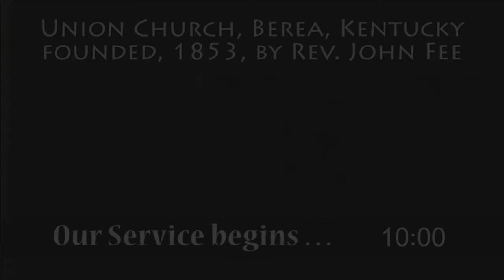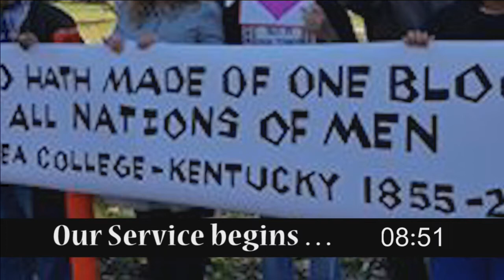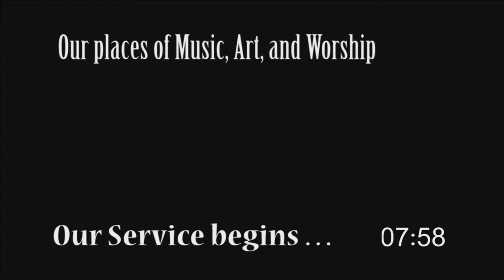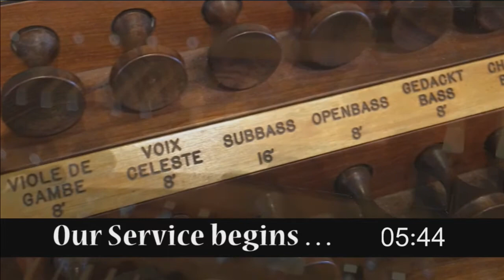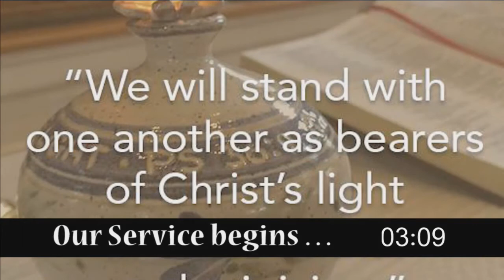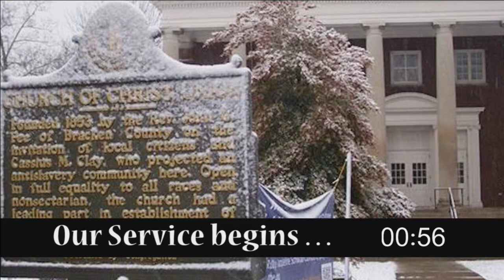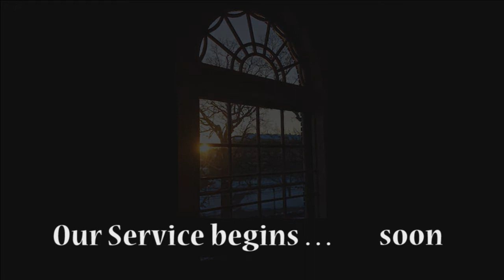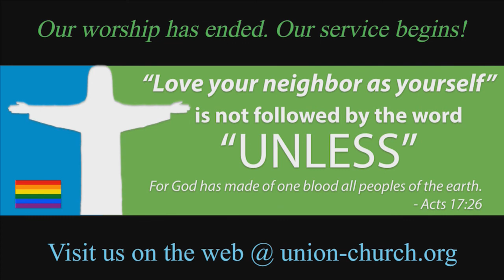Union Church Berea - 2/16/2020